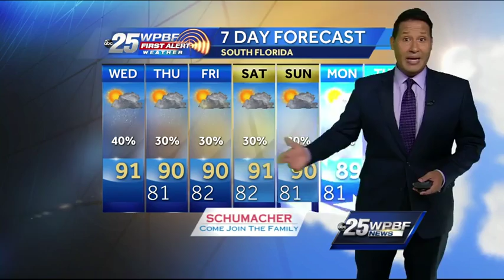Cris Martinez's forecast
Cris Martinez gives the forecast for Wednesday and more.